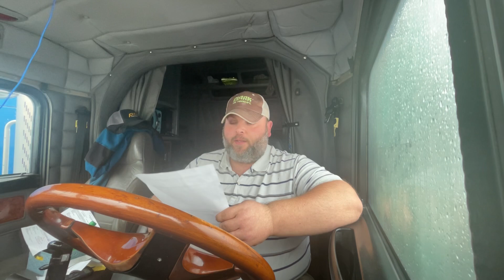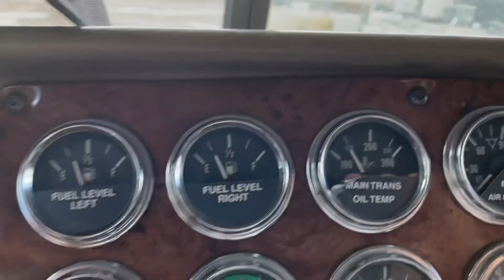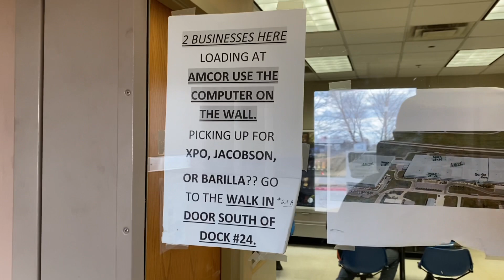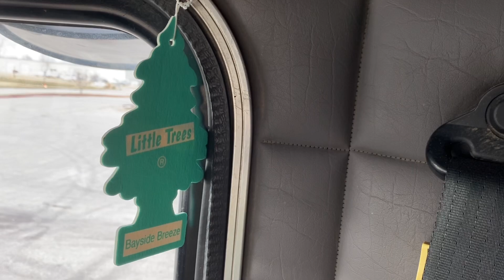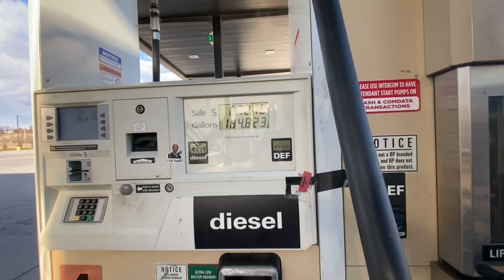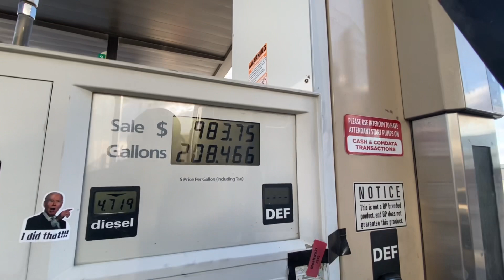I miss the ROAD CLOSED sign! | EXTREME IOWA WINDS nearly damage Levi! | DAY in the LIFE